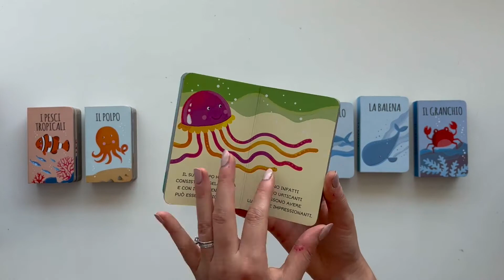La mia prima biblioteca. Il Mare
Imparare leggendo e giocando non è mai stato così facile! Otto robusti libretti ti insegneranno a riconoscere gli abitanti del mare e le loro abitudini. Scopri la balena, lo squalo, la stella marina, la medusa, il cavalluccio marino, il granchio, il polpo e i pesci tropicali!